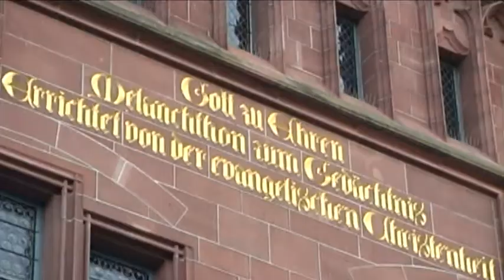JesusHouse Bretten - Trailer 01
JESUSHOUSE in Bretten vom 02. - 06. Nov. 2010 bedeutet:
- Fünf Tage geniales Programm
- Spass und Action, Musik und Message, chillen und quatschen
- Essen, Trinken und gute Unterhaltung
- Neue Freunde kennenlernen
- Freitags "LateNight", samstags "SkaNight"

Das hört sich für dich super an? Dann komm vorbei und erlebe JesusHouse.

Programm:
Di, 2.11. - „Ist da jemand?"
Mi, 3.11. - „Warum?"
Do, 4.11. - „Wer bin ich und wenn ja, wie viele?"
Fr, 5.11. - „Was mach' ich denn hier?" (LateNight)
Sa, 6.11. - Jesus-House Special: „SkaNight"
                  Konzert mit "The Insyderz" & "Good Weather Forecast"

Der Eintritt zu allen Veranstaltungen ist für dich frei!

Was ist JesusHouse?
JesusHouse gibt es von September bis November 2010 in über 200 Orten in
Deuschland. Jugendliche vor Ort bereiten ein tolles Programm vor, unterstützt werden sie von ProChrist e.V..
JesusHouse ist also jede Menge Spass, gute Musik und die für uns beste
Message der Welt.

Wer ist eigentlich „wir"?
„Wir", das sind junge Leute verschiedener christlicher Jugendarbeiten in und um Bretten, die sich zum "Jugendnetz Bretten" zusammengeschlossen haben.

Du würdest gerne kommen, weißt aber nicht wie?
Kein Problem. Wir haben einen Fahrdienst, der dich daheim abholt und auch wieder zurückbringt. Melde dich einfach unter 01522/4681464.